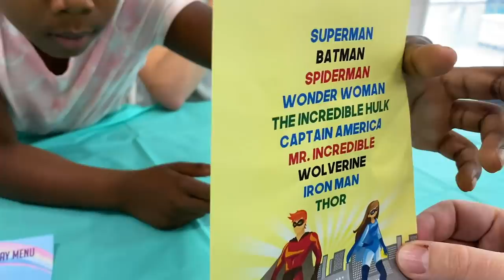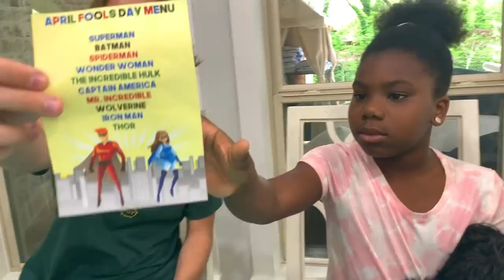Kamri & Bailey Make April Fool’s Dinner | Come Eat Dinner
Today you’ll follow us in another BehindTheBraids vlog as we continue to entertain ourselves and self isolate at home! Kamri & Bailey gave us a HILARIOUS April Fool’s dinner as a prank. Which dinner would you want?

We are doing our absolute best to keep BrooklynAndBailey’s online shop running (selling mascara, hair accessories, jewelry, stickers, and more)! Due to our employees working from home, we have moved all of the product to our garage! This is where we pack and fulfill all of the orders (safely and carefully, of course) in order to keep shipping out to you guys! ❤️

Every now and then, our family takes part in a fun April Fool’s dinner! Basically, the kids prepare different meals for everyone, and we all have to eat the food in very interesting ways! For example, Brooklyn had to eat her entire meal while blindfolded, and Bailey had to try to eat M&M’S through a funnel using ONLY her feet! 😂 Asa also tries to prank Paisley, did it work?

We’re trying our best to keep the little kids entertained right now, since we’re all stuck inside. This fun dinner was also a nice break for us as parents, since we’re essentially homeschooling our kids right now WHILE working full time! Huge props to all of the parents out there who are taking on so many more responsibilities to keep things running. We’re all in this together! ❤️

Please be sure to click the "🔔" next to the SUBSCRIBE button, to join our Notification Squad for PowerHour each week, and leave a comment below telling me how you’ve been entertaining yourself while quarantined!

💋's -Mindy